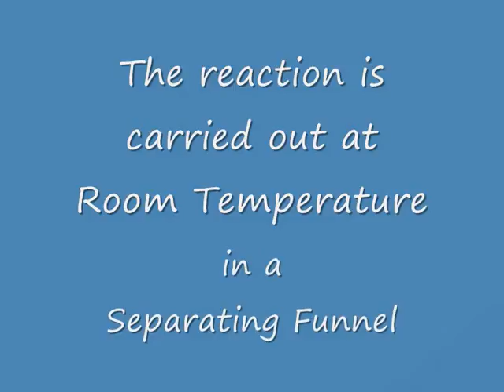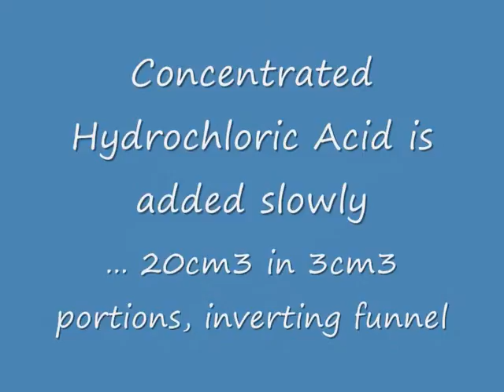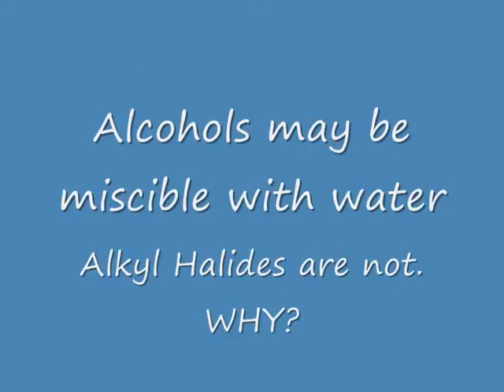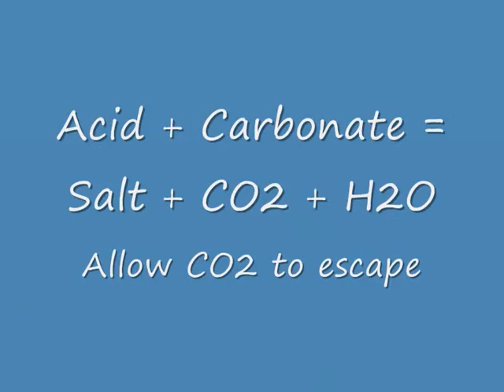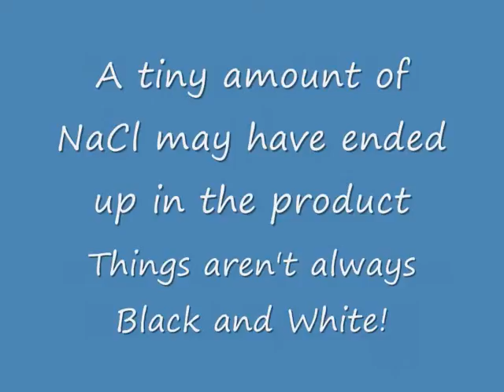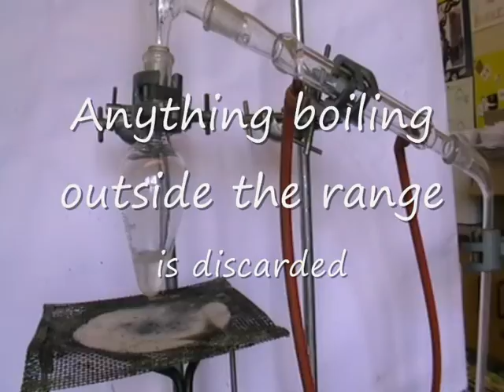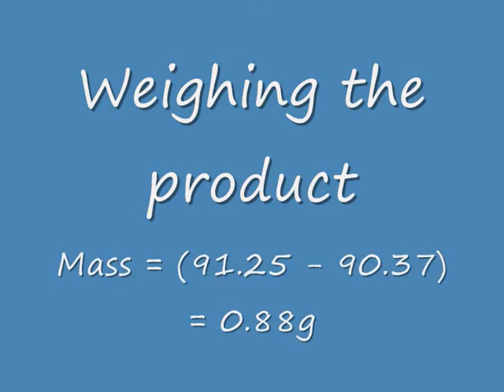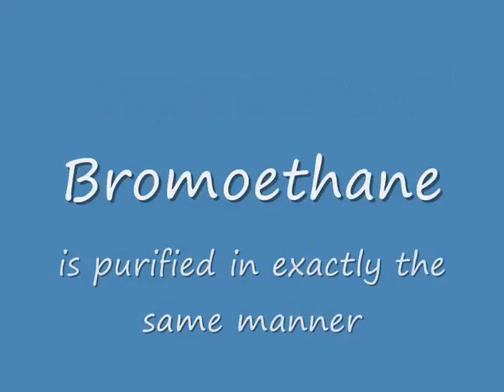Haloalkanes 4. Tertiary Haloalkane preparation and purification.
This video looks at the preparation and purification of a tertiary haloalkane (2-bromo-2-methylpropane) from the corresponding primary alcohol (2-methylpropan-2-ol). This has an Sn1 mechanism. You will find an accompanying video (Haloalkanes 3) that looks at the preparation of a primary haloalkane in a Sn2 mechanism